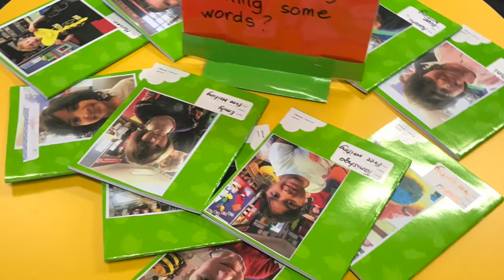CEN WK 8 T2 2020